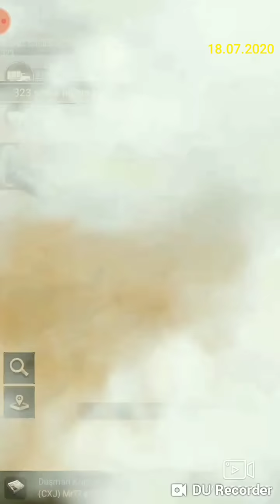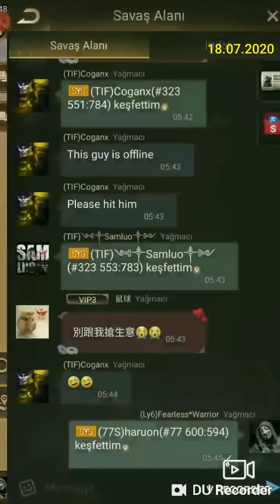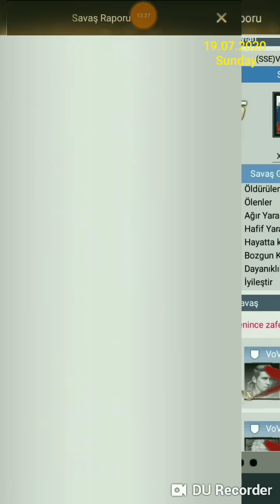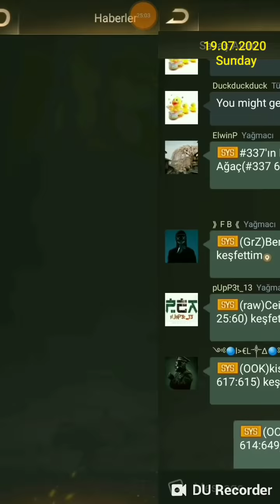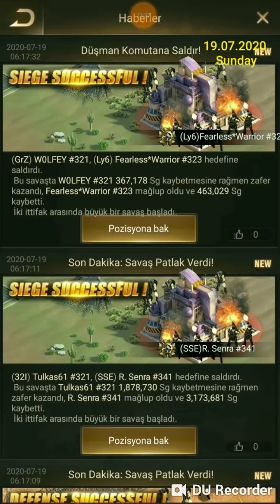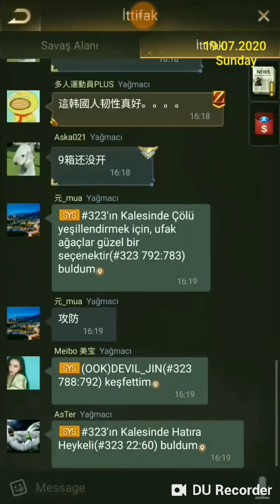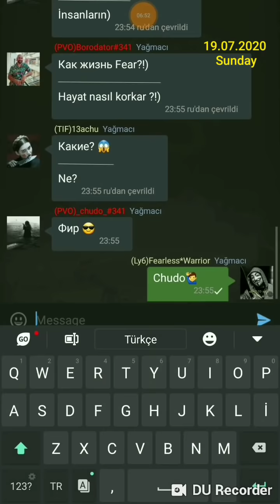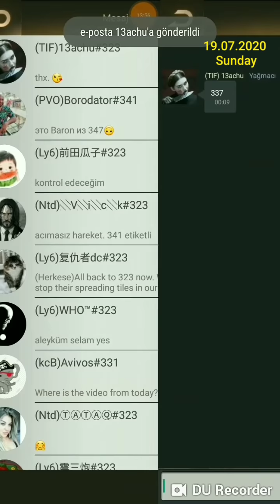Last Sheleter: SVS Ke (Me)323 vs 331 & Sunday 2 Day 2 MVP 💪👊🔥😎🇹🇷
last shelter
Fearless warrior
Svs Ke